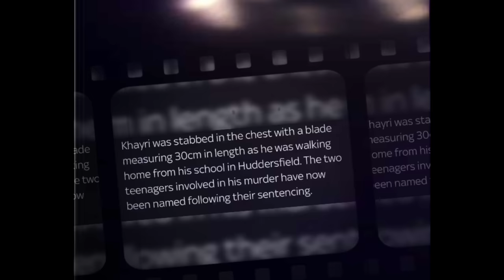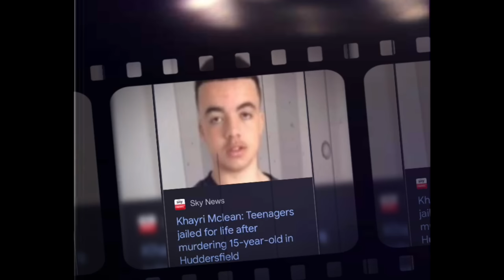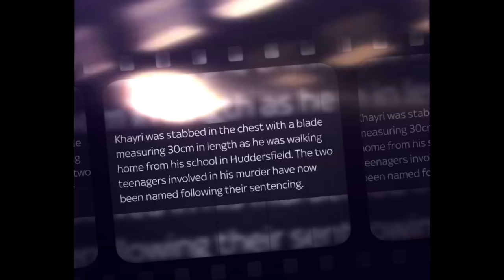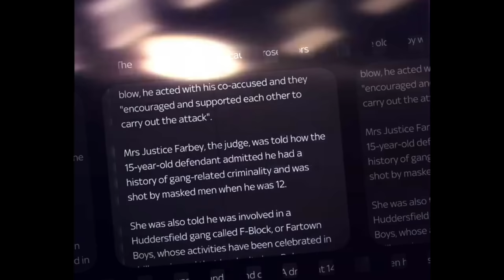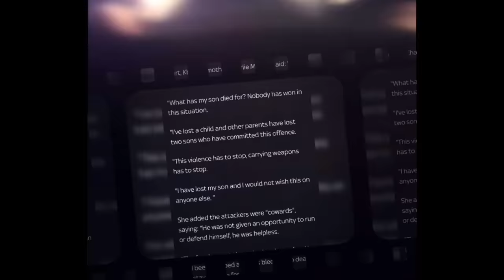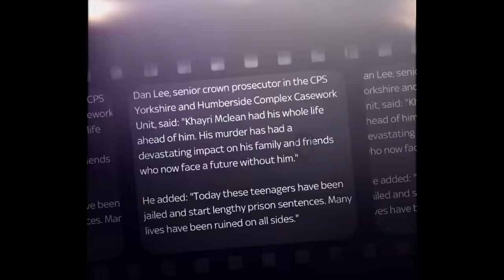The Huddersfield F-Block Killers Who Stabbed Khayri McLean Jailed For Life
Two teenagers have been jailed for life for the murder of 15-year-old Khayri Mclean.

Jovani Harriott, 17, will serve a minimum of 18 years, while 15-year-old Jakele Pusey will serve a minimum of 16 years.

The pair can now be named after an anonymity order was lifted following their sentencing.

Khayri was stabbed while making his way home from North Huddersfield Trust School in the West Yorkshire town on 21 September last year.